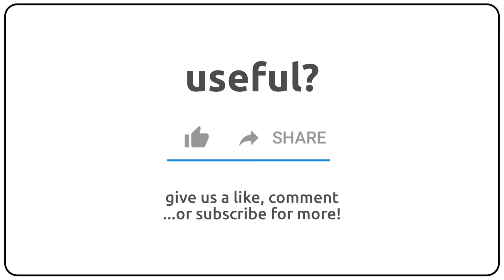How to pronounce akenobeite in english?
How to pronunce akenobeite in english
How to pronunce akenobeite in american accent 🇺🇸?
How to pronunce akenobeite in british accent 🇬🇧?
How to pronunce akenobeite in australian accent 🇦🇺?

Como se dice akenobeite en ingles?
Como se pronuncia akenobeite en ingles?